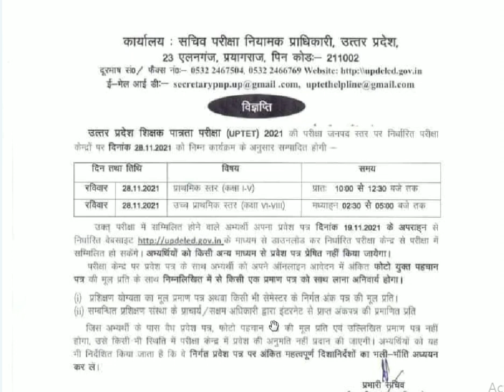UPTET ADMIT CARD 2021 OFFICIAL NOTICE । uptet latest news today । uptet exam date 2021